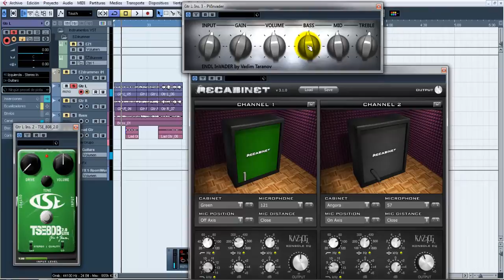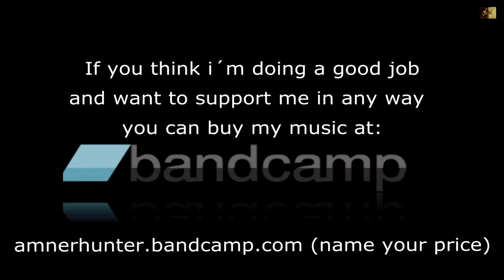ENDL Invader by Vadim Taranov - High Gain Amp - Tone Test (Free VST Plugin) - amnerhunter.com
➤Visit my website and download FREE my Pdf Ebooks for music producers and guitar players ("Home Recording #1 Law To Suceed Faster" and How To Increase Your Guitar Speed While Decreasing Your Practice Time").

Check out my full song i played in the video, here / Checa mi canción completa que toqué en el video,

Signal Chain / Cadena de la señal:
- Jackson Guitar SLX Snow White with Duncan Designed Pick-ups
- Computer´s interface
- Cubase 5.
- Recabinet 3.1 (Not free)

Contáctame para servicios de grabación, edición, mezclas, masterización  o lecciones via skype de guitarra y producción musical en: